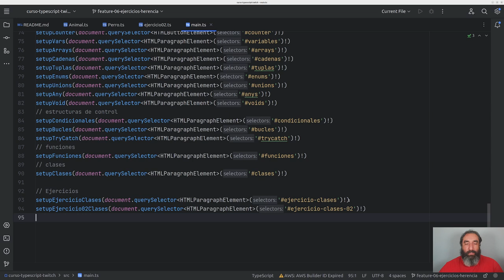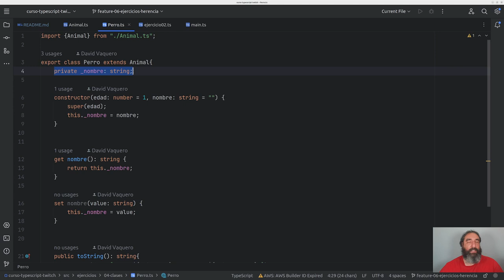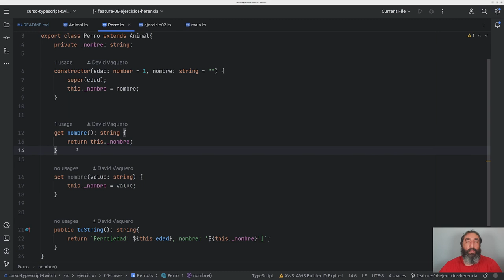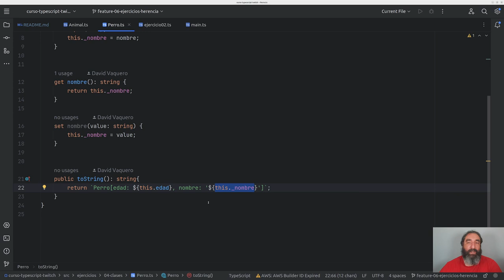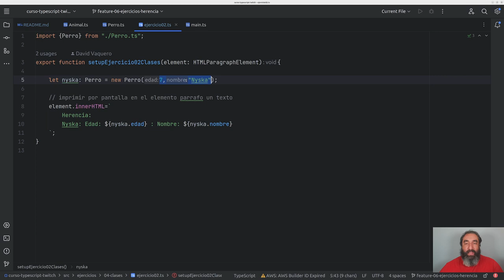Ejercicio Herencia en TS #10 - Curso de Typescript - Cursos de Desarrollo - República Web